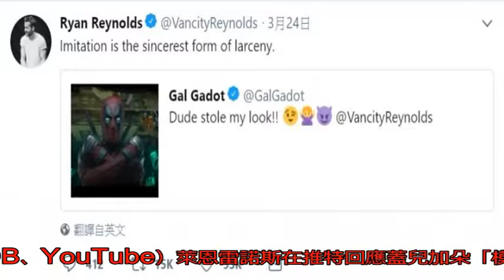神力女超人猛虧死侍偷造型！本尊親回搞分身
〔記者許世穎／綜合報導〕賣座電影續集《死侍2》上週曝光全新「加料版」預告，總愛開炮酸「X戰警」的死侍除了坐上X教授輪椅惡搞，還說要組隊「X特攻隊」。該預告夯到連「神力女超人」蓋兒加朵都注意到，還截圖死侍的手勢，在推特及IG標註男主角萊恩雷諾斯猛虧：「老兄！偷了我的造型！」相當逗趣。

雖然「神力女超人」和「死侍」分屬DC及漫威兩大不同陣營，不過這種良性互動可以輕鬆跨越公司藩籬。當被虧「偷造型」後，萊恩也分別在推特及IG回應「模仿是最真誠的偷竊」及「在加拿大，這叫『借用』！」網友見狀也敲碗要看《神力女超人大戰死侍》，還有人回「瓦干達萬歲」，直說這個姿勢和黑豹的「致意」手勢也很像。

《死侍2》包括「死侍」萊恩雷諾斯、「凡妮莎」莫蓮娜芭卡琳、「青少女彈頭」布莉安娜海德布蘭德、「鋼人」史蒂芬卡比西、「黃鼠狼」T&middot;J&middot;米勒、「盲婦愛兒」萊絲莉厄格絲、甚至計程車司機「阿杜」卡倫索尼等首集主要卡司都回歸續作，本集新加入的還有「多米諾」薩琪畢茲、以及「機堡」喬許布洛林，電影5月16日在台上映。蓋兒加朵（左）笑說死侍偷了她的招牌動作。（合成圖，翻攝自IMDB、YouTube）萊恩雷諾斯在推特回應蓋兒加朵「模仿是最真誠的偷竊」。（翻攝自推特）蓋兒加朵標註萊恩雷諾斯偷造型，萊恩也在IG回應「在加拿大，這叫『借用』」。（翻攝自IG）黑豹的「致意」手勢也是雙手交叉。（翻攝自YouTube）